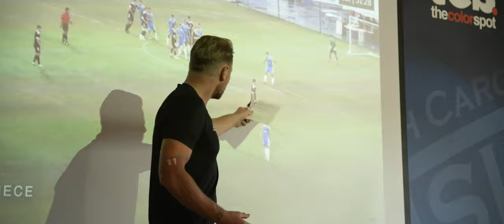Through The Lines // Official Documentary Trailer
Go-Forth is producing a documentary about the NC Fusion U23 USL-2 team!

Go-Forth Pest Control has happily served the Piedmont area since 1959, and now we also serve the Raleigh and Charlotte areas with all of our exterminator services as well. You can review our service packages, complete your purchase and schedule service through our websites via online chat or by calling our Triad , Raleigh , Charlotte, , Lake Norman , Columbia , or Richmond .